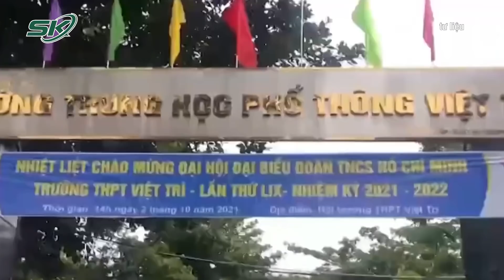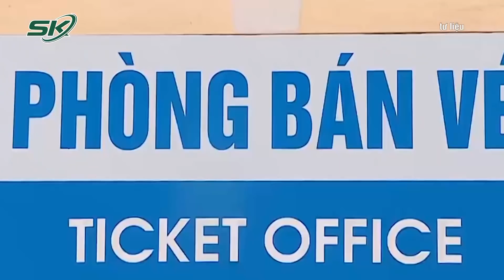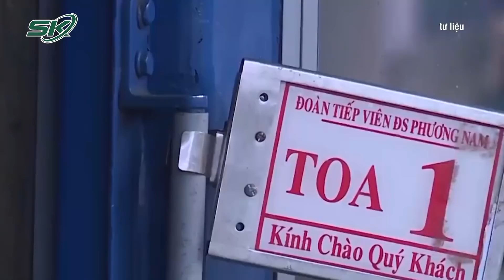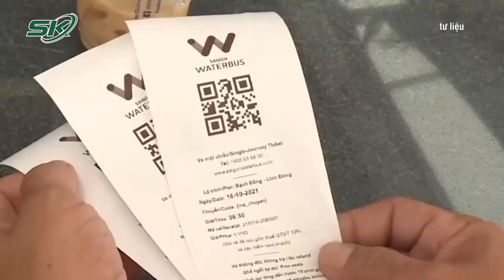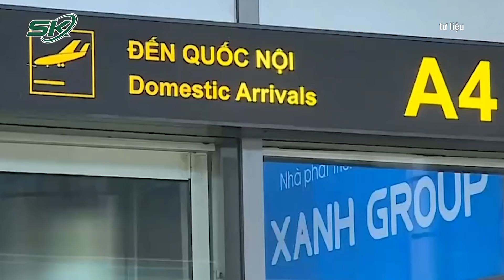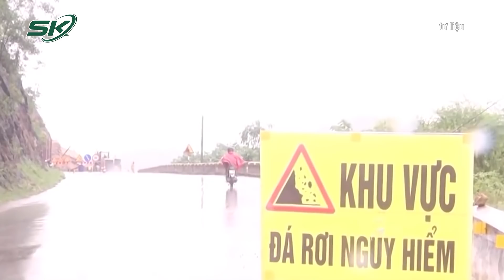Sáng 18/10: Phú Thọ Xuất Hiện Chùm Ca Mắc Mới; Ai Phải Xét Nghiệm Covid-19? | SKĐS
SKĐS | Sau thời gian dài không có ca lây nhiễm, mới đây, tỉnh Phú Thọ đã xuất hiện chùm ca mắc mới không rõ nguồn lây, đồng thời phải  kích hoạt lại khu cách ly tập trung để đảm bảo công tác dập dịch; Bên cạnh các điểm mới của hướng dẫn xét nghiệm Covid-19, Bộ GTVT cũng đưa ra hướng dẫn đi lại mới nhất, trong đó yêu cầu, hành khách đi tàu hỏa, máy bay vẫn phải xét nghiệm Covid-19.

Cảm ơn quý vị và các bạn đã quan tâm theo dõi bản tin Covid-19 sáng 18 /10 của Báo Sức Khỏe Và Đời Sống - Cơ quan ngôn luận của Bộ Y Tế. Báo Sức Khỏe Và Đời Sống sẽ liên tục thông tin đến quý vị và các bạn những thông tin mới nhất về tình hình dịch bệnh Covid-19 trong các bản tin trong ngày.

Mời quý vị và các bạn xem thêm: Người Dân Có Thể Chủ Động Đăng Ký Tiêm Vắc Xin COVID-19 Mũi 2